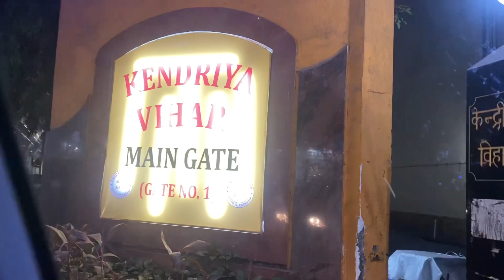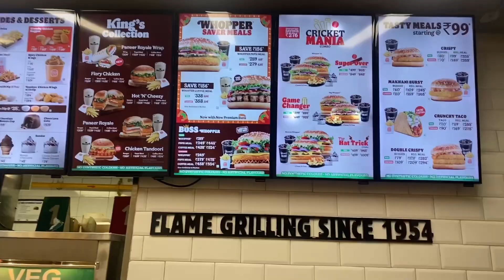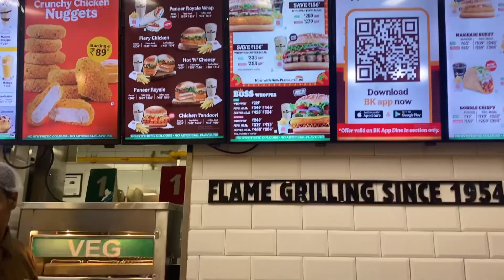Bhai ye to Gadbad Ho Gayee ￼😂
Regular routine blog ￼